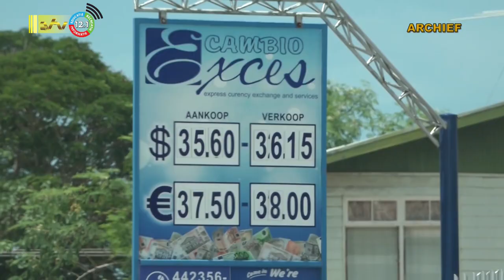26 06 2023 Wisselkoers gaat niet ontsporen, zegt minister Raghoebarsing